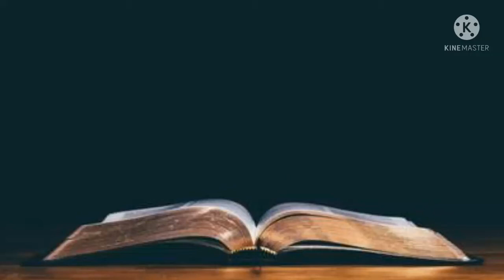சீராக்கின் ஞானம் 23